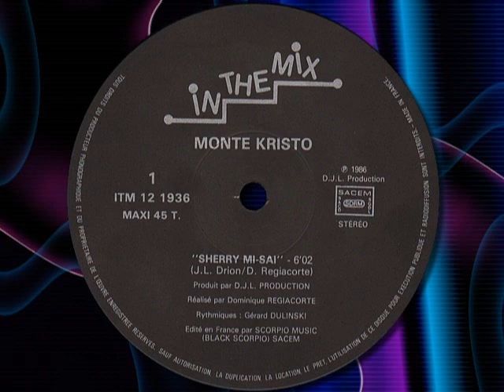MONTE KRISTO " Sherry Mi-Saï "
MONTE KRISTO  " Sherry Mi-Saï "  Vinyl, 12", 1986